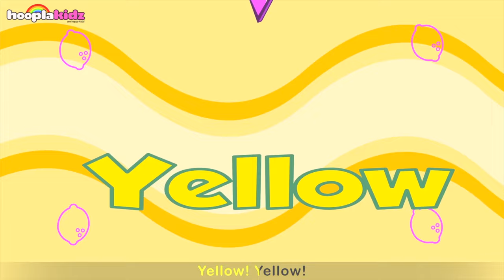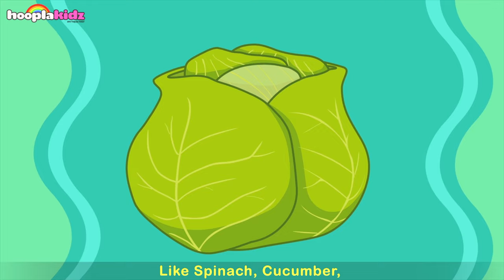HooplaKidz | What Color Is The Lemon | Kids Song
HooplaKidz presents the most recent song What Color is the Lemon. So come along kids and let's have some "hoopla-fun"!

Title: What Color is the lemon + More Nursery Rhymes & Kids Songs